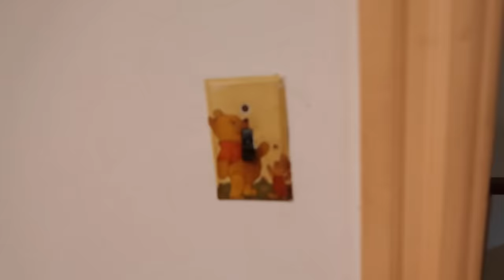We bought a cottage fixer upper!! (big life update + empty house tour)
Want to ditch dieting, prioritize nutrition, and enjoy food without stress?! Join my NUTRITION + INTUITIVE EATING COACHING PROGRAM here!

In today's video I'm sharing some big news & big changes we are making this fall! Come see our new cottage (total fixer upper with so much potential) before we started renovations & before we moving anything in! This is honestly not something I ever expected we'd be doing but you know what they say...make plans and God laughs lol. I'm excited for this new adventure & excited to bring you all on the journey!